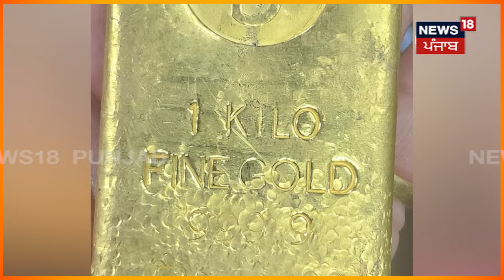Ladakh ਤੋਂ ਸੋਨੇ ਦੀ ਵੱਡੀ ਖੇਪ ਬਰਾਮਦ, ਫੜਿਆ ਗਿਆ 108 ਕਿਲੋ ਸੋਨਾ | ITBP Seizes 108kg Gold | N18V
ਲੱਦਾਖ ਤੋਂ ਸੋਨੇ ਦੀ ਵੱਡੀ ਖੇਪ ਬਰਾਮਦ, ਫੜਿਆ ਗਿਆ 108 ਕਿਲੋ ਸੋਨਾ
ITBP seizes 108kg gold smuggled in from China in Eastern Ladakh

News18 ਪੰਜਾਬ/हरियाणा/हिमाचल एक क्षेत्रीय न्यूज़ चैनल है जिसपर ਪੰਜਾਬ, हरियाणा, हिमाचल, देश एवं विदेश की खबरें प्रकाशित की जाती हैं | समाचारों क साथ-साथ इस चैनल पर समकालीन विषयों पर वाद-विवाद एवं विशेष सीरीज भी प्रकाशित होती हैं जो की काफी रोचक एवं सूचनापूर्ण हैं | n18oc_ladakh